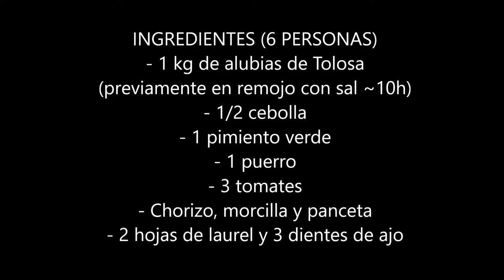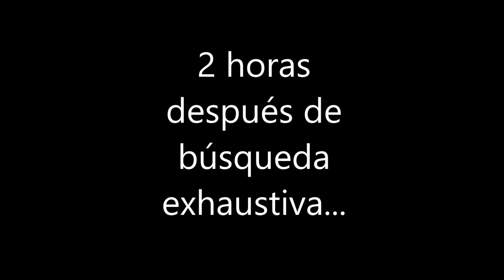Cómo preparar alubias de Tolosa a la asturiana | Single Chef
- 1 kg de alubias de Tolosa (previamente en remojo con agua y sal durante unas 10 horas)
- 1/2 cebolla
- 1 pimiento verde
- 1 puerro
- 3 tomates
- Chorizo, morcilla y panceta (ahumados)
- 2 hojas de laurel
- 3-6 dientes de ajo

TIEMPO ESTIMADO DE PREPARACIÓN
2h 30 min